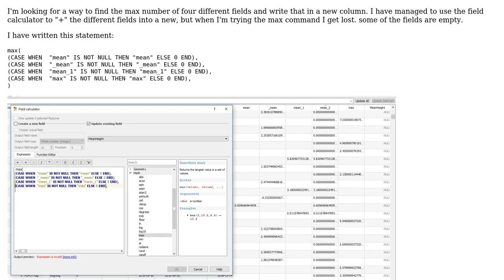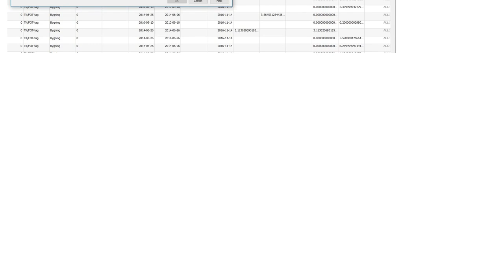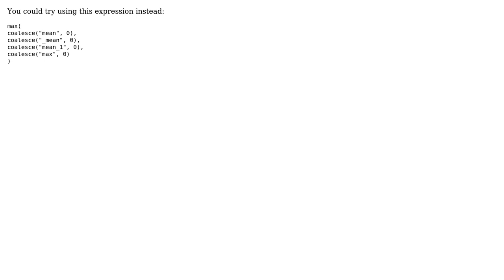GIS: Find maximum field attribute values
With thanks & praise to God, and with thanks to the many people who have made this project possible! | Content (except music & images) licensed under CC BY-SA | Music | Images & others | With thanks to user whyzar user KristianMortensen user Joseph and the Stack Exchange Network Trademarks are property of their respective owners. You are responsible for your own actions.